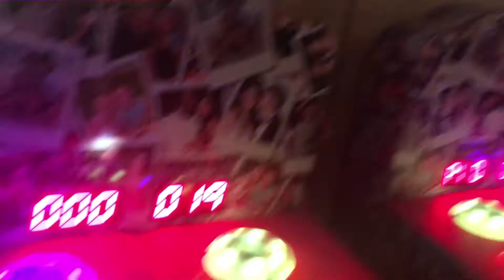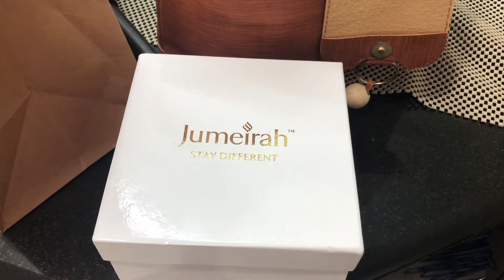Celebrating my Husband’s Birthday at Lock, Steel & Barrel ( Rixos Premium Hotel JBR ) Jamaica Batino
Hi everyone welcome to another Birthday Vlog for the most wonderful person in my life.
I simply thank God that He made him be my life partner. Life with him is really amazing. Thank you for being so kind and loving! Have the happiest birthday ever Daddy 😘😘😘